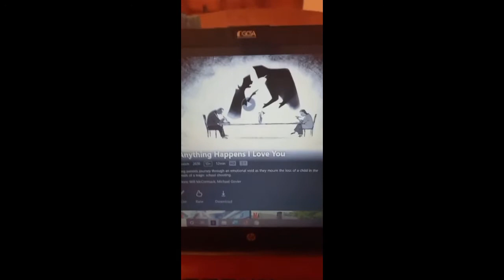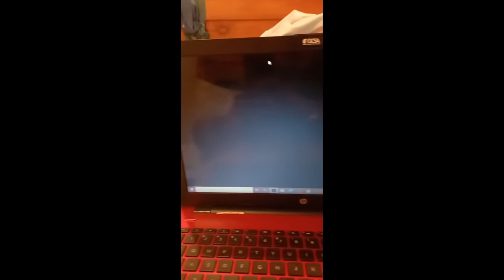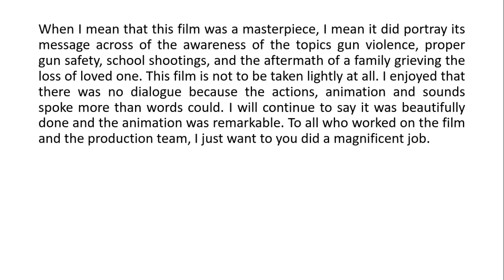If Anything Happens I Love You Reaction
This is my initial reaction to the Netflix and Gilbert Films If Anything Happens I Love You. I cannot put into words how touching, heartbreaking, and beautiful this film is. 10/10. I give a hats-off to everyone involved in the making, writing, animating, sounding and music, editing, producing and advertising of the film. To all who are grieving and to all the survivors, I give my heart and a virtual hug.